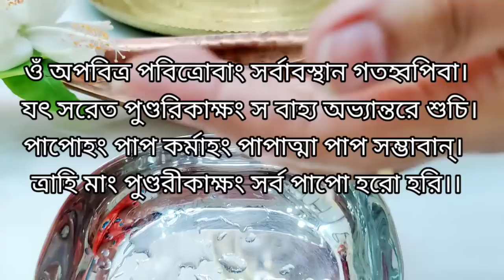শ্রাবণ মাসের সোমবার শিব পূজা বিধি | কিভাবে করবেন মহাদেবের অভিষেক | Shravan somvar Puja vidhi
কবে থেকে শুরু হচ্ছে শ্রাবণ মাস
শ্রাবণ মাসের সোমবার
2023 সালের শ্রাবণ মাস সোমবার
শ্রাবণ মাসে কটা সোমবার পড়েছে
শ্রাবণ মাসে শিব পূজা
শ্রাবণ মাস
কবে শ্রাবণ মাস
শ্রাবণ মাস কবে থেকে শুরু হচ্ছে
2023 কবে থেকে শুরু হচ্ছে শ্রাবণ মাস
২০২৩ শ্রাবণ মাস কবে থেকে শুরু হচ্ছে
শ্রাবণ সোমবার
2023 সালের শ্রাবণ সোমবার
2023 সালের শ্রাবণ মাসের সোমবার
শ্রাবণ মাসের সোমবার করার নিয়ম
শ্রাবণ সোমবার শিব পূজা
শ্রাবণ মাস সোমবার 2023
শ্রাবণ মাসে শিব পূজা পদ্ধতি

Hope you'll like My Somvar Shiv Puja

My others Youtube videos 👇👇👇

Gold Jewellery Unboxing...

 সিঁদুর খেলা❣️❣️❣️❣️❣️

নিত্য পূজা পদ্ধতি 🙏🏻🙏🏻🙏🏻

igshid=YmMyMTA2M2Y